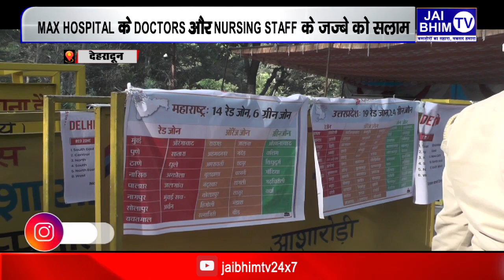उत्तराखंड के Corona Warriors को JAI BHIM TV का सलाम, Salute to Corona Warriors of Uttarakhand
उत्तराखंड के कोरोना योद्धाओं को जय भीम टीवी का सलाम...पुलिस प्रशासन, स्वास्थकर्मियों, समाजसेवियों ने कोरोना लॉकडाउन के इस मुश्किल वक्त में दिन रात अपने परिजनों से दूर रहते हुए कोरोना के खिलाफ जंग में बढ़ चढ़ कर हिस्सा लिय़ा..जब हम अपने घरों में कोरोना के इस दौर में सुरक्षित है तो इसका श्रेय इन सभी कोरोना वॉरियर्स को जाता है. जय भीम टीवी के Managing Editor Nitin Gupta ने इन सभी कोरोना युद्धवीरों को ना सिर्फ अनुभव साझा किया बल्कि इन सभी को जय भीम टीवी परिवार की तरफ से दिल से सलाम भी किया.